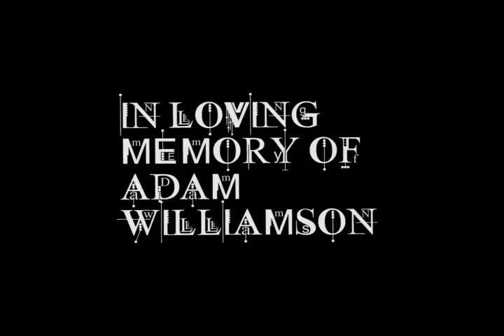Abel, Leo & Adam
Escrito, interpretado, filmado y editado por ellos 3...
FX  by Adam...